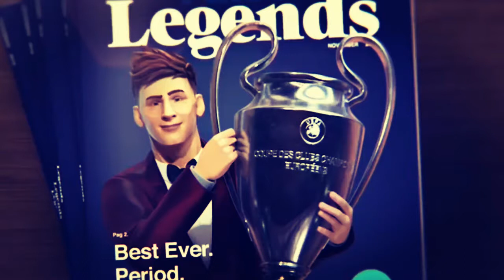ESRO / Classe de MME INARD / Ecole Marcel David 2019-2020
Texte écrit par les élèves de la classe de Mme Inard
Ecole Marcel David 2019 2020

Atelier mené par Céline Dumas
Projet porté par la ville